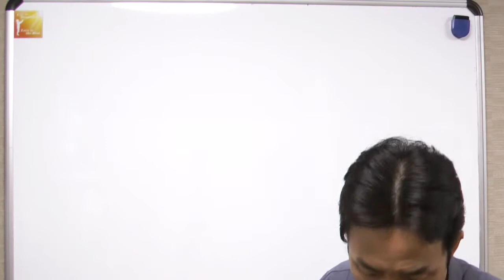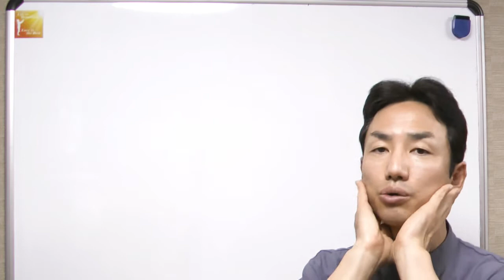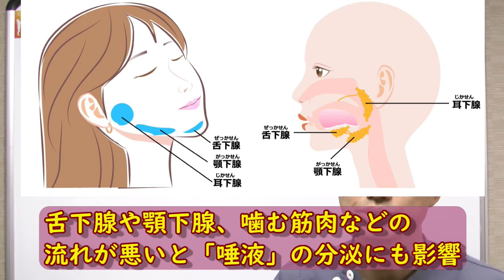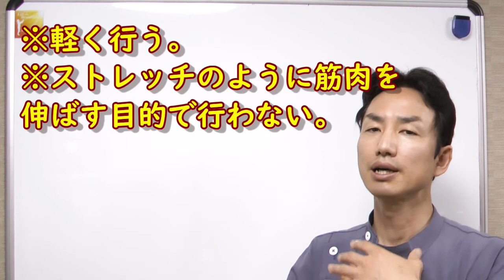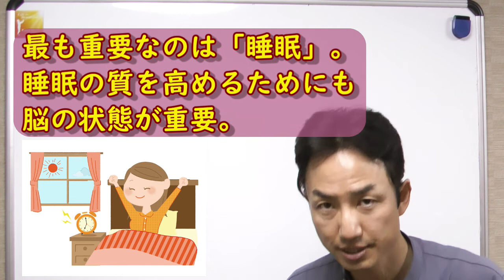風邪の引き始めに！効果的なマッサージ法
風邪の初期、引き始めにこの方法でマッサージを行うと、風邪がひどくならずに済む場合があります。また日常的に行うことで風邪の予防の一環になり、また美顔効果や肩こりの予防にもなり得ます。

※感染症の疑いがある場合はまずは医療機関を受診しましょう。

◆◇◆広島県福山市にある脳活性整体院「指泉堂」です◆◇◆
※お気軽にご相談下さい♪